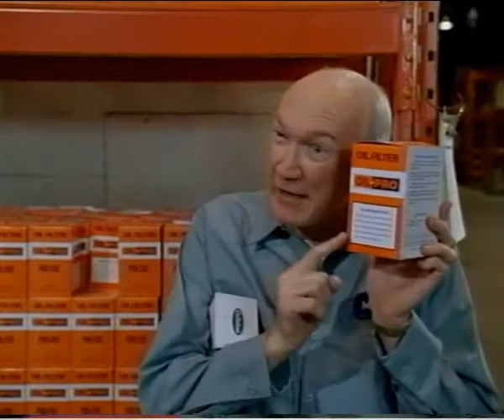Tommyboy 04 Guarantee scene YouTube